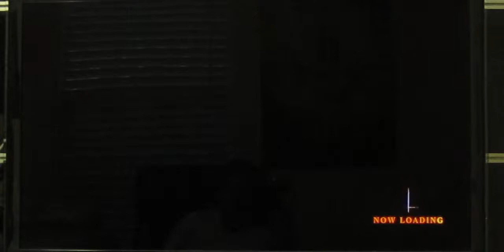KoF XIII - Manly Fighting Games [1-24-14] Part 4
P1: Sunny
P2: Gordon
Players: Sunny, Phillip, Gordon, and Wilson.

We're just a bunch of brokeass college students who love to play REAL fighting games. Our sets are best out of 3 (sometimes people demand, though), with the winner staying. The winner continues to play until he loses a set.